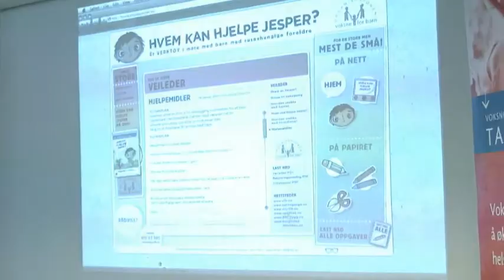Sammen for barna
Samhandling er nødvendig for å sette barn og unges psykiske helse på dagsorden og komme tidlig inn i behandlingen. Det understreker helse- og omsorgsminister Anne-Grete Strøm-Erichsen i forbindelse med Voksne for barns 50-årsjubileum.

Helse- og omsorgsministeren understreket at Voksne for barn har vært en aktiv pådriver for å få fram barn og unges psykiske helse i samfunnsdebatten.

Strøm-Erichsen understreker også at helsevesenet alene ikke kan sikre barn og unge best mulig psykisk helse.

 Vi må arbeide på tvers av sektorene, og møte barn, foreldre, lærere og barnehageansatte for å oppdage og forebygge psykiske problemer tidlig, sier helse- og omsorgsministeren, som overrakte en toarmet lysestake til Voksne for barn.

 Jeg håper det ene lyset vil brenne for det forebyggende arbeidet og det andre lyset for arbeidet med utsatte barn og unge, sa Strøm-Erichsen under hilsningstalen.